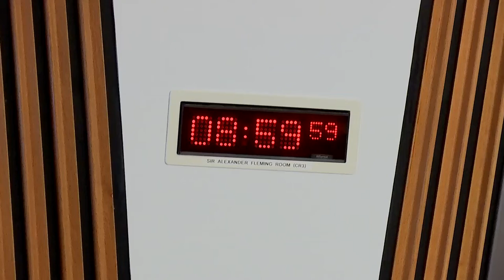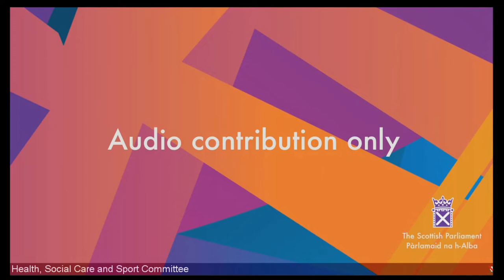Health, Social Care and Sport Committee - 22 November 2022